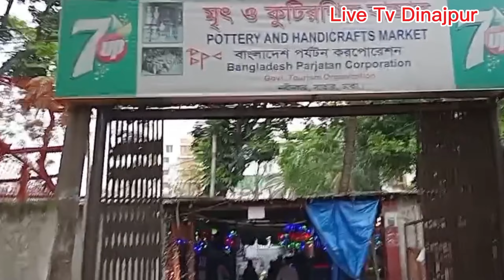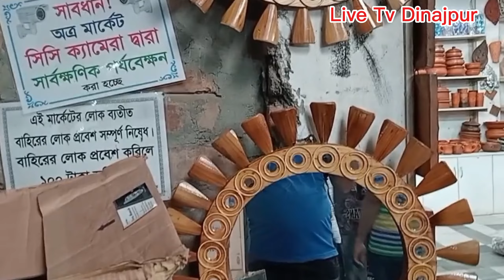মৃৎ ও কুঠির শিল্প বাজার বাংলাদেশ পর্যটন কর্পোরেশন নবীনগর সাভার ঢাকা ll Live Tv Dinajpur By Sariful